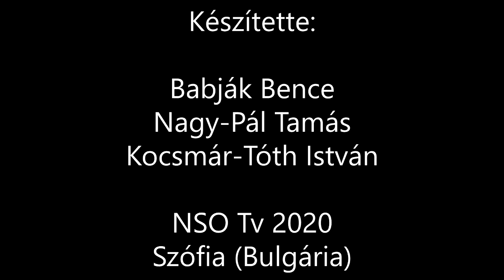Válogatott: „Gondoltuk, hogy viszünk sálat a bolgár táborba, de fő a biztonság”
Lesznek-e magyar szurkolók Szófiában a bolgárok elleni Európa-bajnoki pótselejtezőn? Hivatalosan nem, ugyanakkor ketten biztosan: egyikük Szabados Richárd, aki már öt éve Bulgáriában él és dolgozik, anyukája révén félig bolgár, így kétféle személyije van és mindkét nyelvet anyanyelvi szinten beszéli.